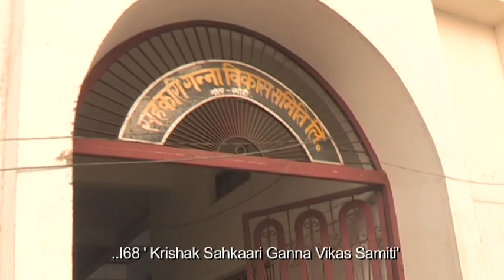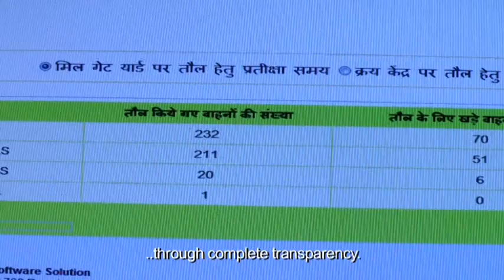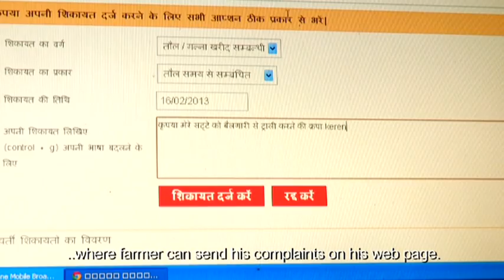Good Governance Initiative in India - DARPG Documentary Sugarcane Information System